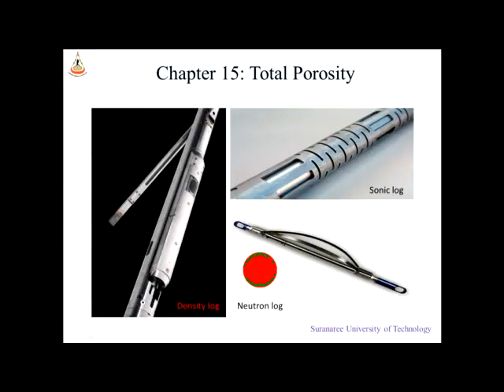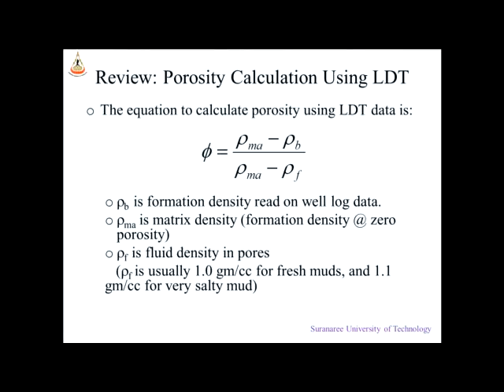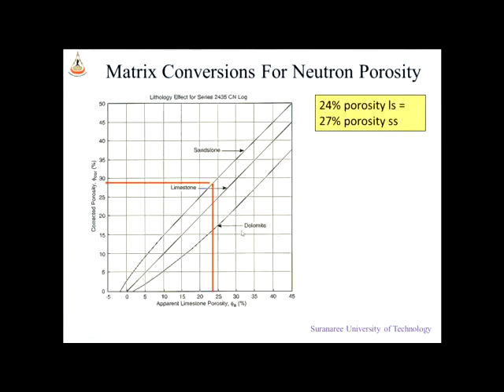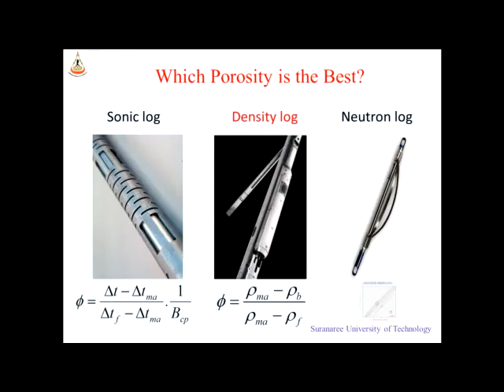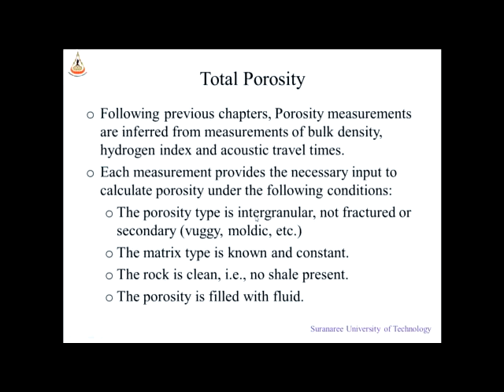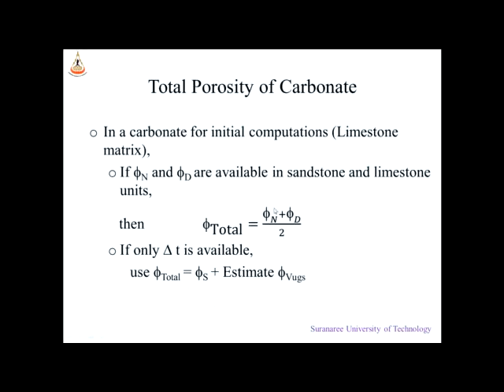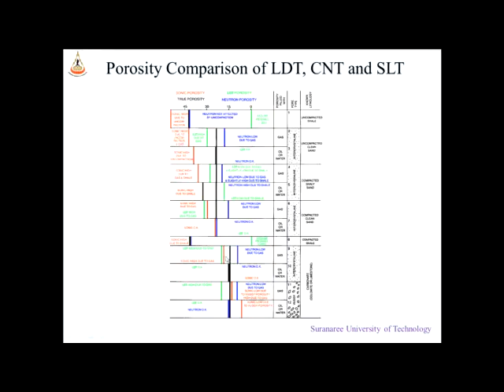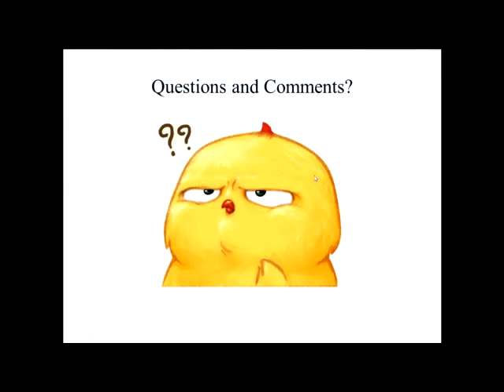Well log บทที่ 15 Total Porosity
Bitcoin :
3GQ9egJABGjAJatAqHnFvFxYBRQ3F7a5Vc

Ethereum :
0x2269d6C834f24E0673bF8ca1607D9A7E49F6675C

Litecoin :
M8NATguqfia7cyciEVa82wM9AyGrDgLWRk

Bitcoin Cash :
bitcoincash:qqcgmhaymykrea9er4xn8psnjvjeux6epv9hp8kckg

Dash :
XcrX7B3i96oCyBc6WVqCo4xwkBMoYdSmoQ

Tether :
0x2269d6C834f24E0673bF8ca1607D9A7E49F6675C

Ripple :
rshvnxLDE9Jsm8sJxPxct425HhQC2tk5CV